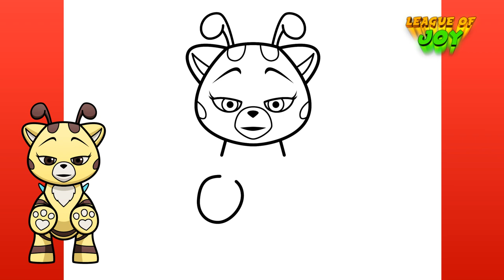How to DRAW CAT BEE - Poppy Playtime Chapter 3 - step by step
Hi friends!!

In this video we will draw Cat Bee from the Poppy Playtime Chapter 2 game. Let's draw and color the drawing step by step. We love to draw Poppy Playtime characters, so watch our videos.

እንዴት እንደሚሳል
كيف ترسم
Ինչպես նկարել
necə çəkmək
nola marraztu
কিভাবে আকে
як маляваць
kako crtati
как да рисувам
ಹೇಗೆ ಸೆಳೆಯುವುದು
com dibuixar
сурет салу
sa unsa nga paagi aron sa pagkalos
mmene kudzatunga
如何画
如何畫
nzira yekukwevera
කොහොමද අඳින්නේ
그리는 방법
kako nacrtati
çawa bikujin
hvordan man tegner
ako kresliť
kako narisati
Kiel desegni
kuidas joonistada
Paano Gumuhit
kuinka piirtää
como deseñar
sut i dynnu
როგორ დავხატოთ
איך לצייר
hogyan rajzolj
esi ise
ווי צו ציען
cara menggambar
描く方法
cara nggambar
របៀបគូរ
ວິທີການແຕ້ມ
duci
kā zīmēt
kaip piešti
wéi zeechnen
како да црташ
എങ്ങനെ വരയ്ക്കണം
kif tfassal
me pehea ki te utu
कसे काढावे
хэрхэн зурах
څنګه رسم
چطوری طراحی کنیم
jak narysować
ਕਿਵੇਂ ਖਿੱਚਣਾ ਹੈ
кантип тартат
cum să atragă
как нарисовать
le auala e faalatalata
Како цртати
ho hohela joang
ڪئين ٺاهيو
வரைவது எப்படி
jak kreslit
ఎలా గీయాలి
nasıl çizilir
як намалювати
indlela yokudweba
indlela ukudweba